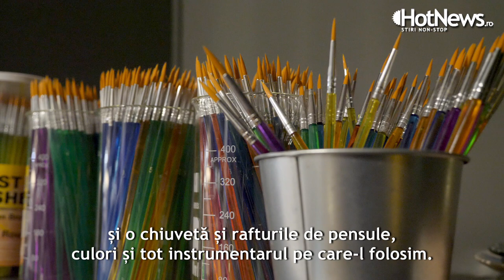Ceramic Cafe - cafeneaua alternativă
Ceramic Cafe - cafeneaua alternativă din care pleci cu obiecte ceramice pictate de tine
Asociem de multe ori relaxarea cu weekend-ul. Așteptăm sfârșitul de săptămână pentru a face ceva pentru noi, dar de multe ori, după o săptămână aglomerată, fără momente de pauză, oboseala acumulată se transformă în mai multe ore de dormit și mai puțin timp pentru activitățile preferate. Nu mai încape discuția de a încerca ceva nou.